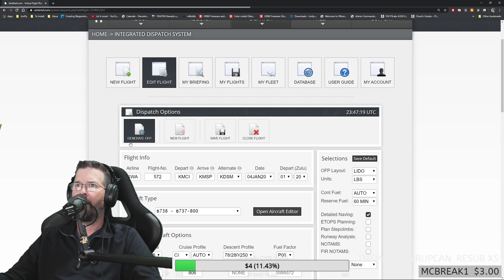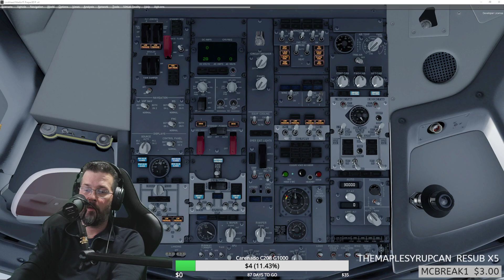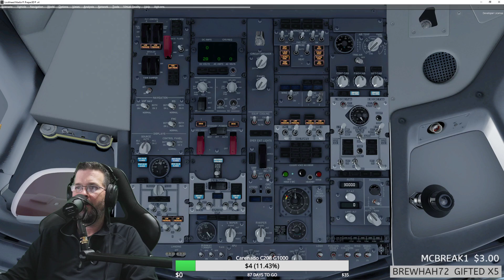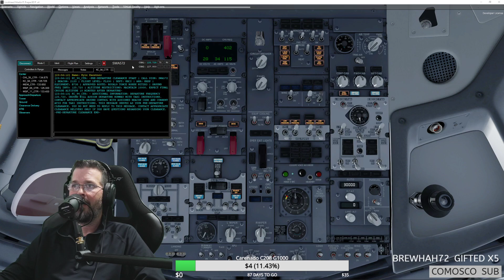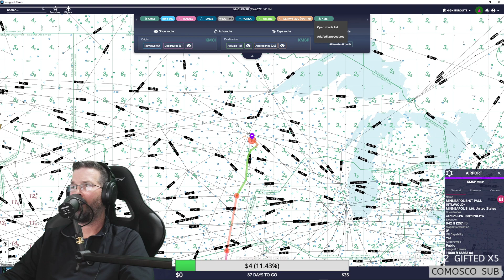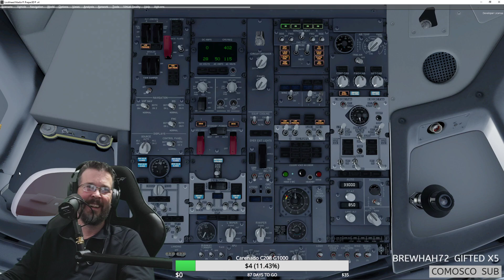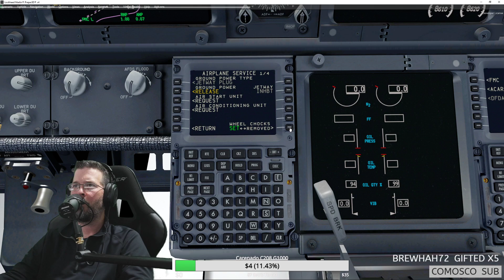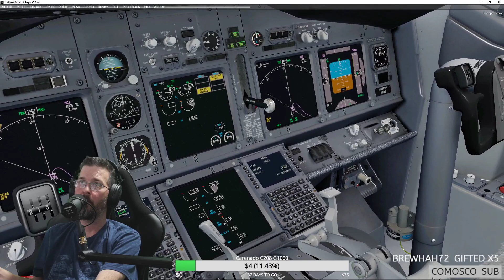Part 1 My First VATSIM FNO - KMSP - PMDG 737 NGXu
Big THANK YOU to the Minneapolis ARTCC for a great event!